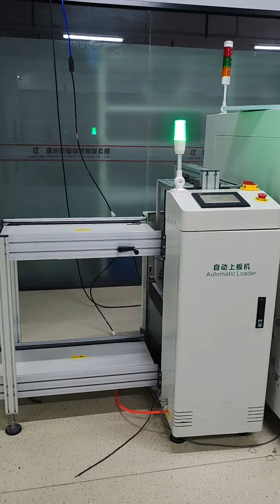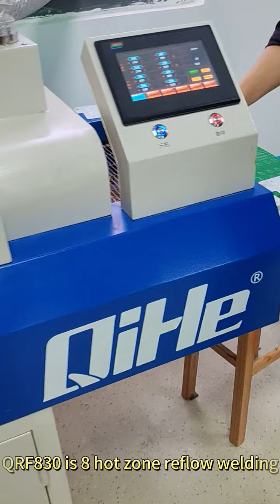Actual shooting site, smt automated assembly line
Configuration includes:
Automatic board loading machine QUL350→Automatic solder paste printing machine R5 → smt conveyor→PNP machine Q4→smt conveyor →reflow oven QRF830→ pcb unloader QDL350.